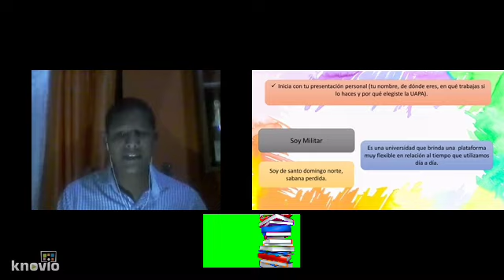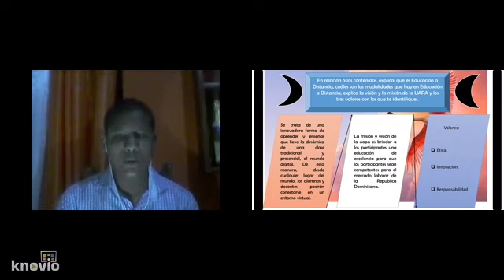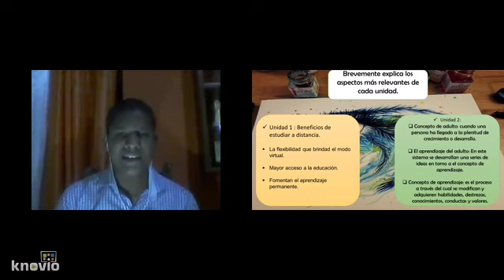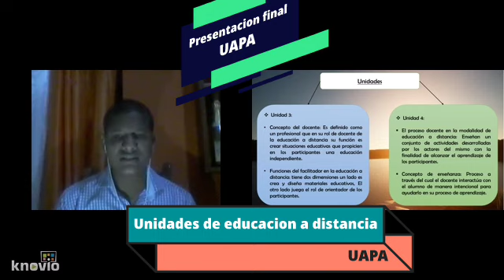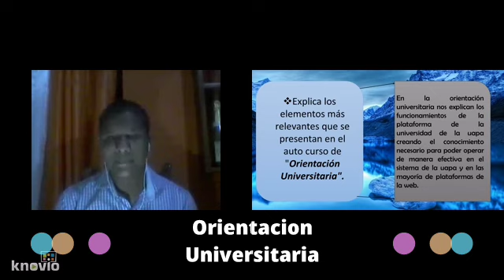Educación a distancia UAPA Cristofer medinaConocimiento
La educación a distancia es una parte fundamental de la educación innovadora del presente y futuro a nivel global. En la República Dominicana la principal universidad de estas características es la UAPA.unlawful activities prevention actlatest newseducacion futuro de la educación Medio ambientecambio climático